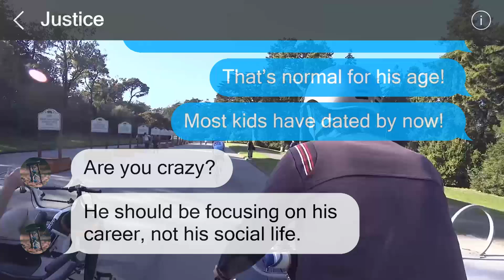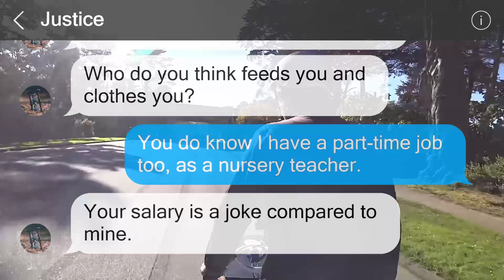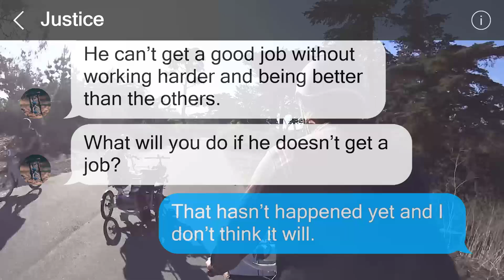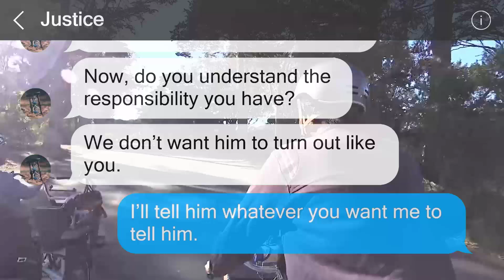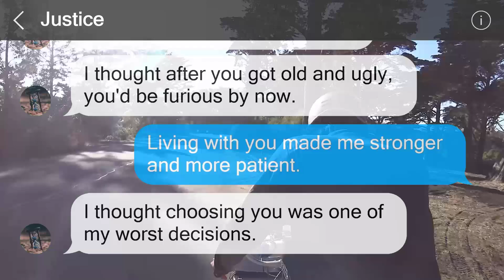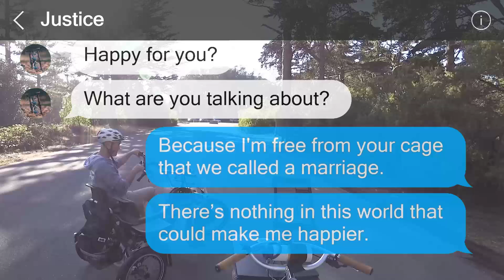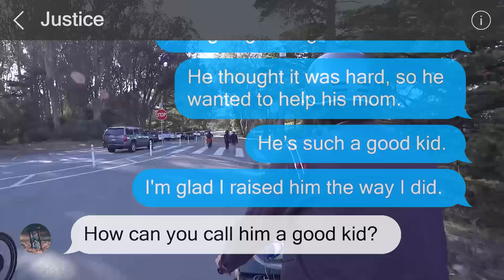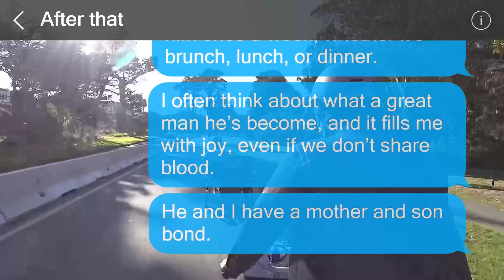My husband attempted to shape me into his ideal wife and left me for being his second choice.